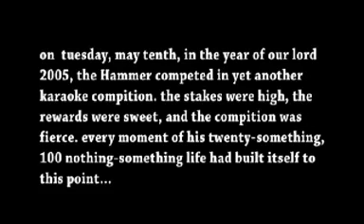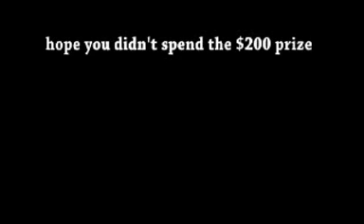hope you didn't spend the $200 prize, tom "the hammer" bridges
an uplifting film about an aspiring Karaoke performer, Tom, the Hammer, Bridges, who competes in a contest and loses.

aychbe wheatstraw productions
Karaoke performer, ninja, and drunk: Tom "The Hammer" Bridges
writer, editior, and director: Aychbe Negative